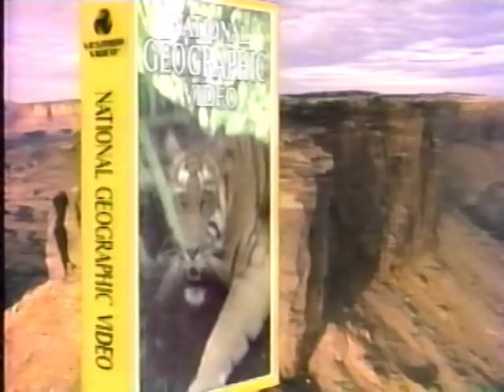National Geographic Promo for Vestron Video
Taken from an 80s copy of John Huston's "The Dead" oddly enough.